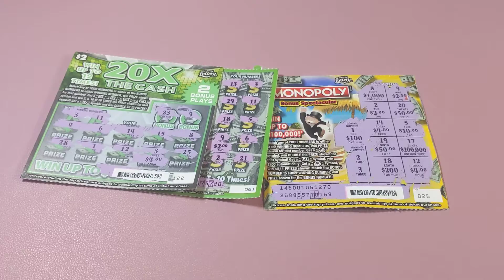A stranger tipped me in scratch off winnings👻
One of the coolest people I've met thus far. Never have I ever had someone give me scratch offs for tips. I totally think this is a meant to be thing since I love them but never really spend money on them. Now I get to go trade these bad boys in. My birthday is coming up in a few days so I will wait till then. Wish me luck🤞🤑🤑🤑🤑.